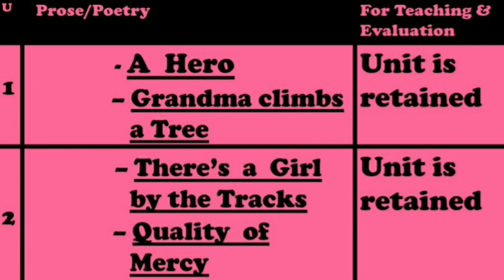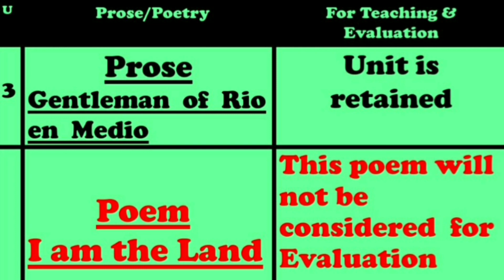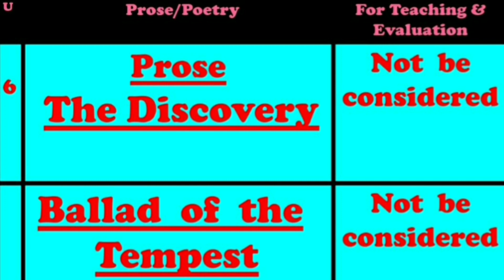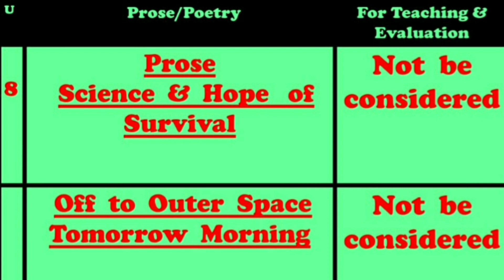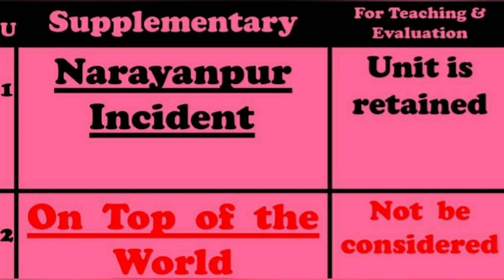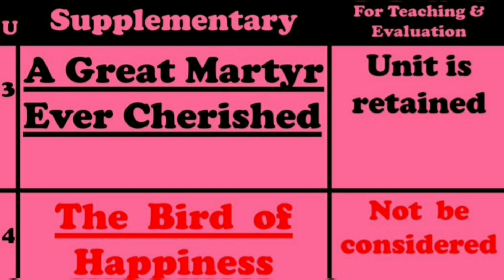SSLC SECOND LANGUAGE ENGLISH 2021 New syllabus of KSEEB,sslc english videos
english grammar lessons for beginners,kaviraj jidage,kaviraj sirenglish lessons,spoken english,sslc english videosenglish grammar,learn english,second language english videos